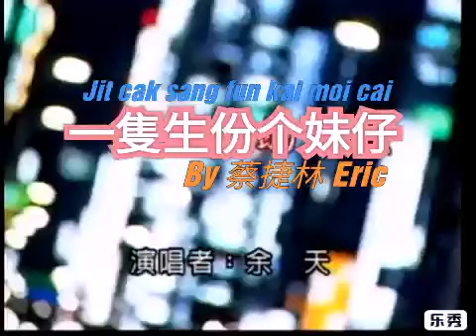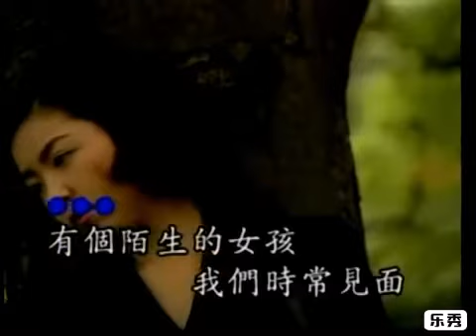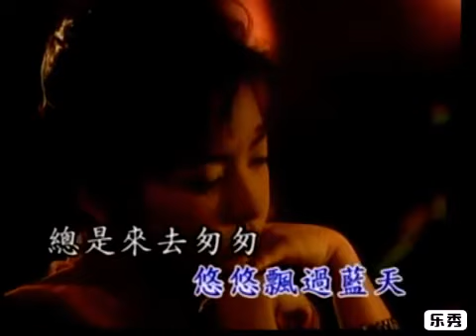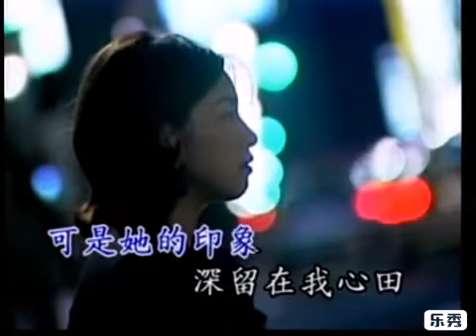Hakka Songs, Lagu Hakka, 客家歌